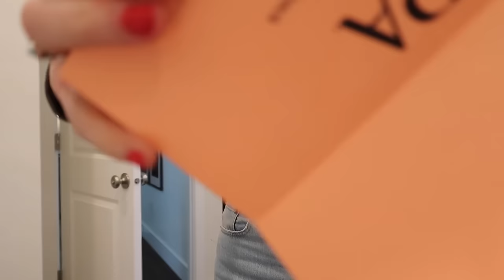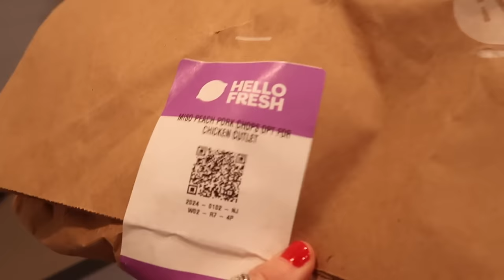DAY IN THE LIFE VLOG // target haul, cooking, cleaning & snow!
For FREE breakfast for life with HelloFresh, use code KASPERFRESHFREE
*One breakfast item per box while subscription is active.

Abercrombie Jeans
Long Sleeve Top
Platform Nikes

Kasper Crew Shirt Shop